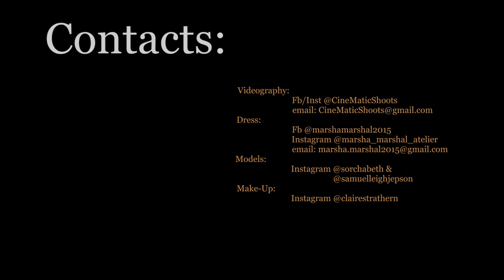Sorcha and Sam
Another great shoot in Edinburgh. I was super impressed with this amazing coupule Sorcha Collins & Samuel Jepson. They both are so talented and creative - same as Mariia Ananieva who made this beautiful and stunning dress. If you are looking for your personal Atelier - go and check @marshamarshal2015 and @Claire Strathern will make sure your make-up looks fresh all day long.

Video: CineMaticShoots